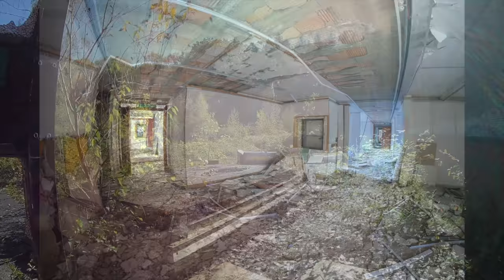Exploring ICI 4K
The local morons have made a right mess of the ICI Research Station. It was a plant protection (weed killer) research institute run by ICI, for the fruit industry.
The offices and laboratory were closed at some point in mid 2008,
Developers Comer Group bought the site.
Aspinal of London occupies the pyramid-shaped building at the front of the site, which Verdley House is connected to by a walkway. The site also had its own fire station; which is in use by an auctioneer.
Filmed with a Mavic pro.

All Drone footage within CAA UK Regulations.

Camera Equipment:
Phantom 4 Pro
Mavic Pro
3-axis gimbal
GoPro 3
Akaso 4k
Samsung Galaxy Gear 360